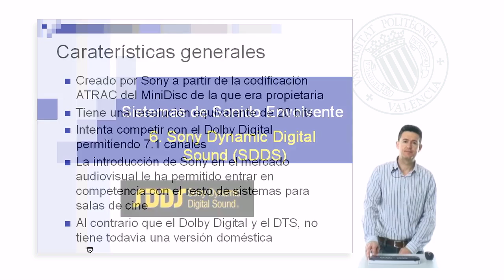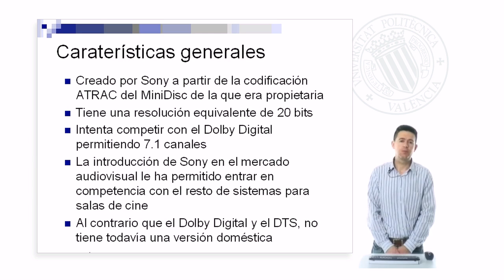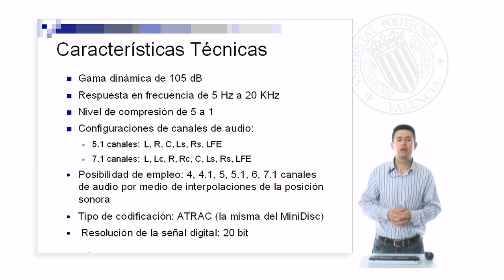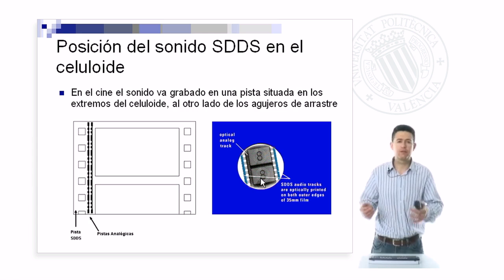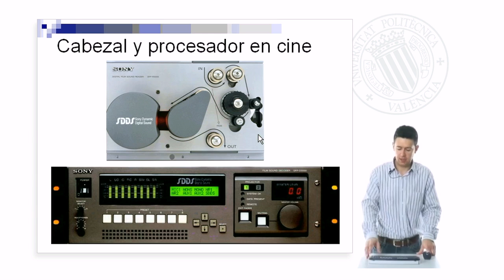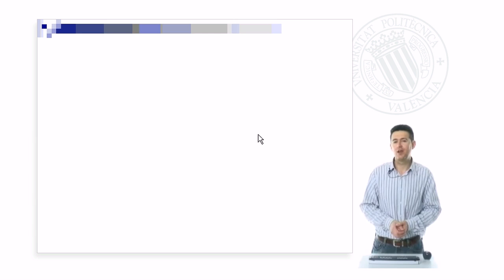Sony Dynamic Digital Sound (SDDS) | 83/84 | UPV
Título: Sony Dynamic Digital Sound (SDDS)

Descripción: López Monfort, JJ. (2008). Sony Dynamic Digital Sound (SDDS).

Descripción automática: En este video se aborda el sistema de sonido envolvente desarrollado por una conocida empresa de electrónica a partir de la tecnología utilizada en el MiniDisc. Tras adquirir un estudio de Hollywood y enfrentarse al pago de royalties a otras compañías de sonido, decidió implementar su propio sistema en la industria del cine, evitando el mercado doméstico donde las otras compañías ya tenían una fuerte presencia.

Este sistema se distingue por ofrecer hasta siete canales de audio, con posibilidad de configuraciones como 5.1 o ajustes personalizados. Tiene una gama dinámica de 105 decibelios, frecuencia de respuesta de 5 Hz a 20 kHz, y una menor compresión de sonido comparado con otro sistema de sonido (compresión 5:1 versus 10:1 en el otro). Una de las innovaciones incluye el uso de cinco canales frontales en lugar de tres para mejorar la localización del sonido, especialmente en pantallas de formato ancho.

El sonido se almacena en los bordes del celuloide para evitar problemas de espacio y degradación del sonido. Se implementó un sistema de doble grabación en ambos bordes para respaldo y corrección de errores. Aunque esto implicó un incremento del costo por necesitar el doble de equipamiento electrónico para su lectura, ofrecía una mayor seguridad.

El video también muestra el hardware del sistema, incluyendo el cabezal de lectura y el decodificador, que se incorporan a la maquinaria de proyección y al sistema de amplificación de la sala de cine. Se concluye que, si bien este sistema llegó más tarde al mercado y tiene una cuota menor, continúa vigente y se reconoce en los créditos de las películas y en los pósters con su logo.

Autor/a: López Monfort José Javier

Curso: Este vídeo es el 83/84 del curso Curso Tratamiento digital de Audio | Universitat Politècnica de València (UPV).